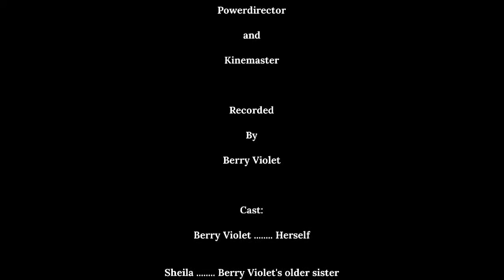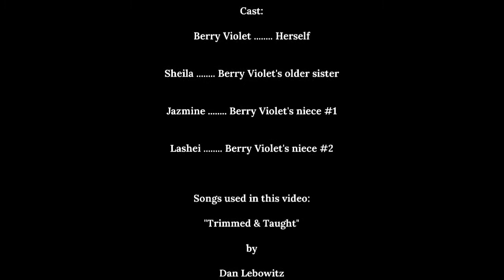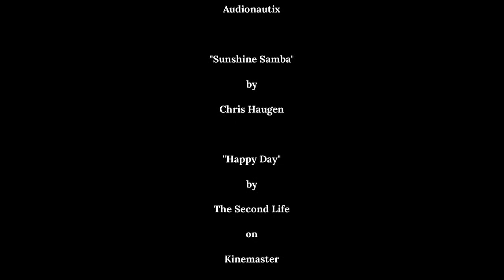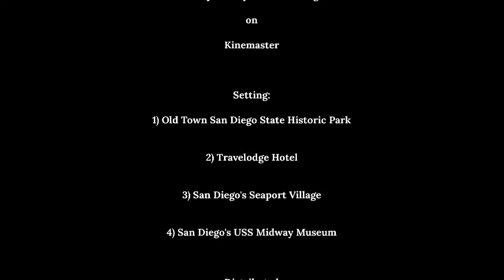Final Pt 6 of Berry Violet's San Diego Trip Adventure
Published on Thursday, April 1, 2021

Here is the final sixth part or part 6 of the long length blog movie of "Berry Violet's Blog Adventure" called "Berry Violet's San Diego Trip Adventure" where I as Berry Violet went out to the Old Town park and different places at San Diego with my eldest sister and two youngest nieces starting at Thursday, April 1, 2021.

Berry Violet is my newest nickname for me to use that name for my blog series and my live action character portrayal for Cuphead fan-made franchise series and stories.

Also, "Berry Violet" is my Cuphead character portrayal persona name because I am a new Violet Beauregarde and I lived in the deceased Denise Nickerson's shoes and the fact that I was mainly into both full body plain inflation and blueberry inflation situations that I am considerably prone to in fictional stories and parody videos. It was more of a tongue roll name like "Hilda Berg" and "Cala Maria."

I just have to be like Denise Nickerson that is old today at age 63 today this year. She passed away on July 10, 2019 and she gave me her promise. She promised me that I have to be like her as a new Violet Beauregarde and a new next generation of Denise Nickerson that I lived inside her shoes. I know some of you don't like her just because you don't know her, but you had no right to judge her negatively. This is because I know her for 7 years. So, she was a good, nice, funny, talented lady that was retired from being a movie actress at age 28 at 1987. She treated me as her good granddaughterly fan when we shortly met long time ago in Grand Buffet back in 2013.

Right now before her death, I am under her promise and under her contract to be a new next both Denise Nickerson and Violet Beauregarde. She wants me to be just like her with all due promise and contract. Denise Nickerson and I both have the same talents as each other and we have something in common to each other are singing, dancing, and even acting. We both love Broadway. That's what made me and Denise look like we are like "like grandmother, like granddaughter."

I'm sorry, everyone. While I was under Denise's promise and contract to be like her and live inside her shoes as a new next Violet Beauregarde go by a nickname that my fans gave me and called me "Berry Violet". Denise chose me over you and anyone, and she made me be a new next "Denise Nickerson" and "Violet Beauregarde" in case of Broadway musical remake or something one day. I just have to do this to honor her and her memory for me to keep her memory alive. The memories of the good people like Denise Nickerson are all deserved to be kept alive by our hearts and souls of true love, loyalty, and true, pure friendship. That's why Denise Nickerson loved me as her fan and a good girl who has been treated as her granddaughter that respected her and supported her well.

Remember, blueberry inflation is not just Willy Wonka thing anymore because it grew into and became a worldwide popular pop culture.

As much as my Aunt Liza was into Alice in Wonderland stuff, I am into Willy Wonka and the Chocolate Factory stuff.

Credits:

Directed

By

Berry Violet

Edited

On

Powerdirector

and

Kinemaster

Recorded

By

Berry Violet

Cast:

Berry Violet Herself

Sheila Berry Violet's older sister

Jazmine Berry Violet's niece #1

Lashei Berry Violet's niece #2

Songs used in this video:

"Trimmed & Taught"

by

Dan Lebowitz

"School Bus Shuffle"

by

"Si Señorita"

by

Chris Haugen

"Fiesta de la Vida"

by

Aaron Kenny

Setting:

1) Old Town San Diego State Historic Park

2) Travelodge Hotel

3) San Diego's Seaport Village

4) USS Midway Museum

Distributed

By